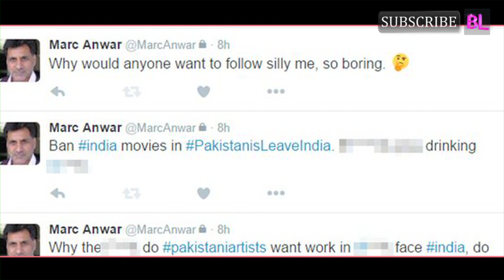Marc Anwar apologises for his racist comments on Indian, after being sacked from Coronation street